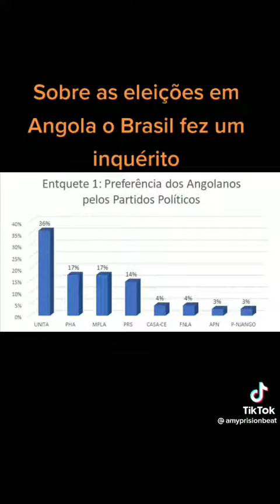A VERDADE, SOBRE A ESCOLHA , DO POVO ANGOLANO. 🇦🇴.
Video van Ladino Gc